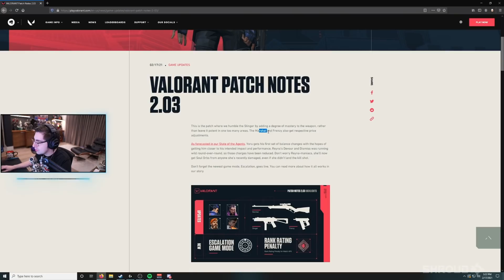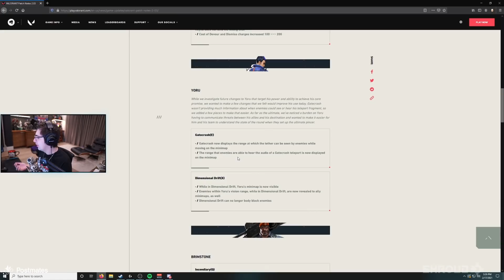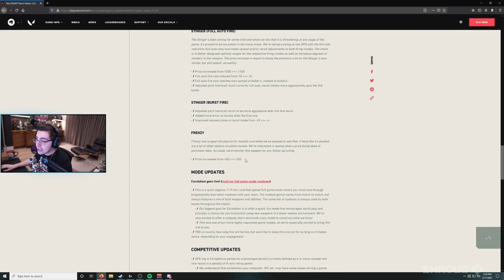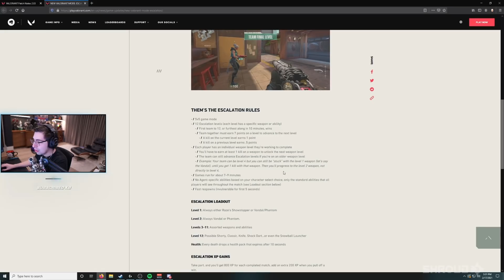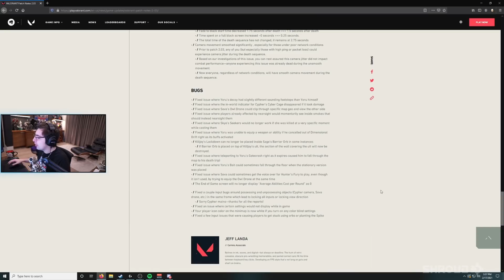Welcome To New Valorant Update 101 | Shroud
Welcome to class. I'm your teacher, Professor Shroud.
All highlights are from my stream :D